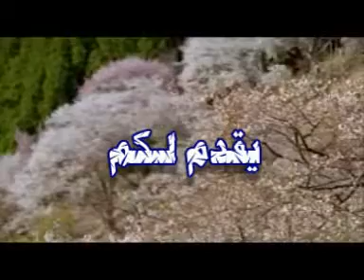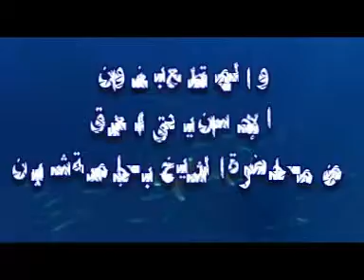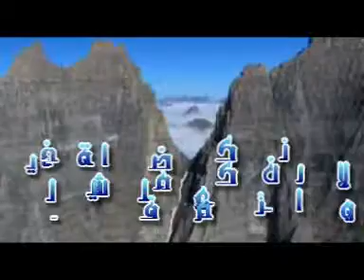الشيخ أبو إسحاق الحويني - حفظه الله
سلسلة أخلاق النبى -صلى الله عليه وسلم - 5 - الإحسان يدق العنق